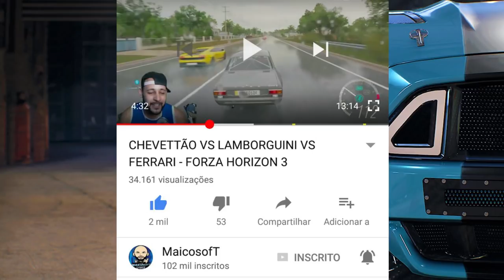LANCIA VS LAMBORGHINI! - VELHOS VS NOVO! - 300 KM E POUCO! - FORZA HORIZON 3 2021